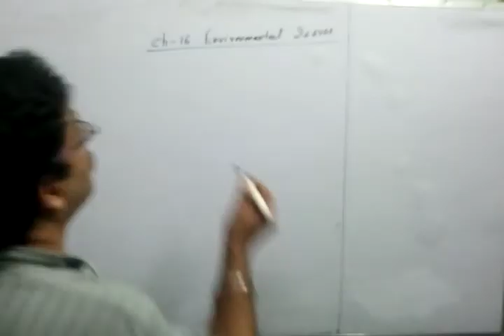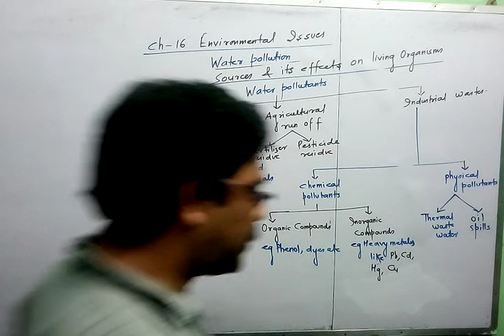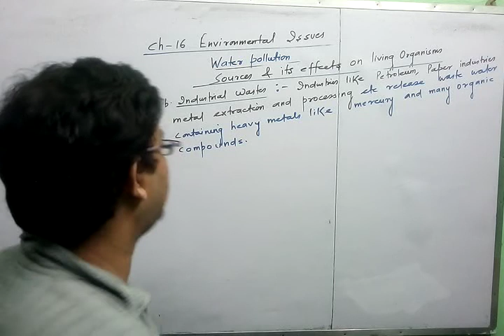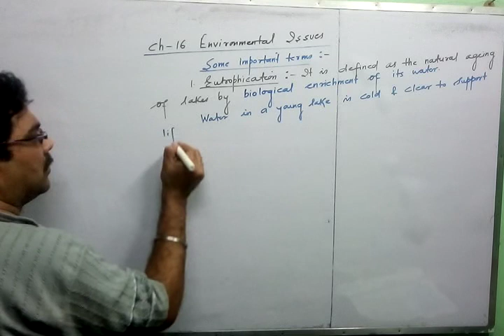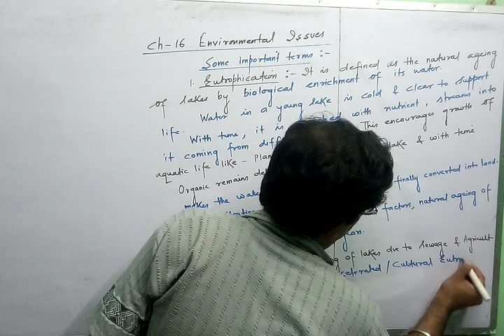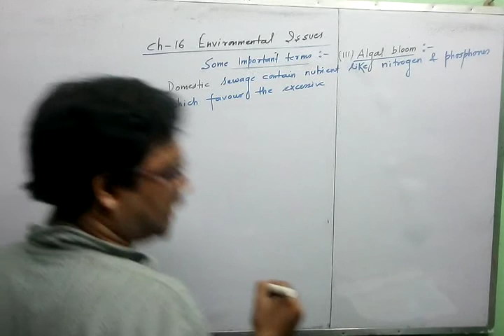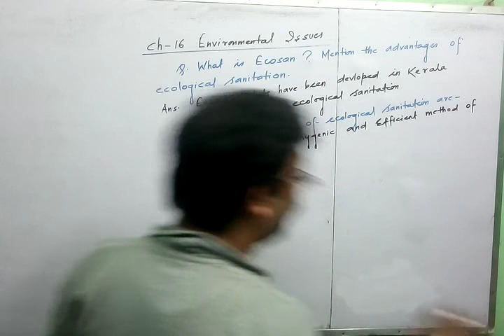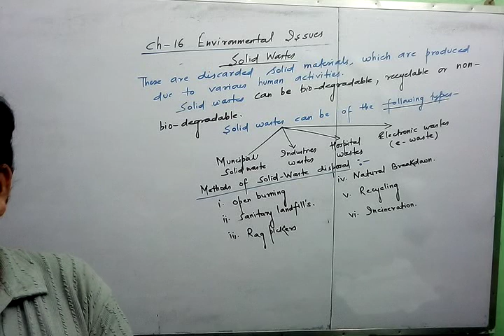CH 16|| CLASS 12|| ENVIRONMENTAL ISSUES|| PART 2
WATER POLLUTION- DEFINATION, CAUSES,POLLUTANTS,HARMFUL  EFFECTS- BIOLOGICAL MAGNIFICATION, DOMESTIC SEWAGE, EUTROPHICATION,B.O.D,ALGAL BLOOM:SOLID WASTES,